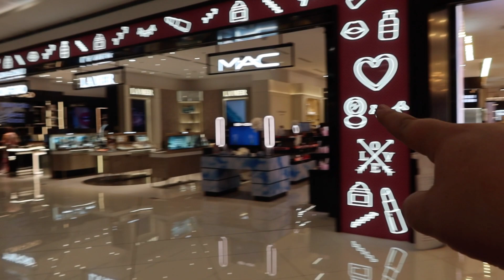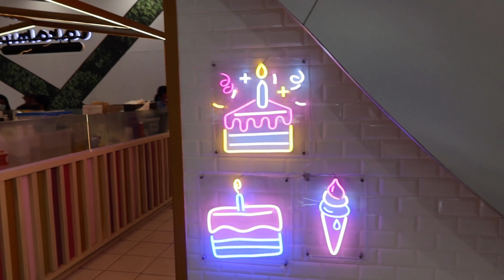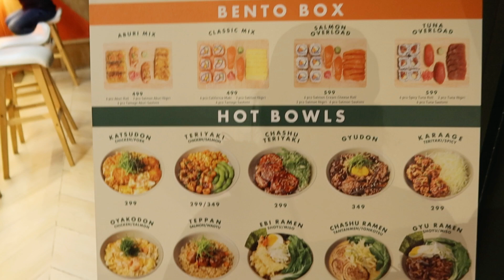Visiting the largest mall in Asia!!! | Manila Philippines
We visited the largest mall in Asia! This is the 3rd largest mall in the world!!